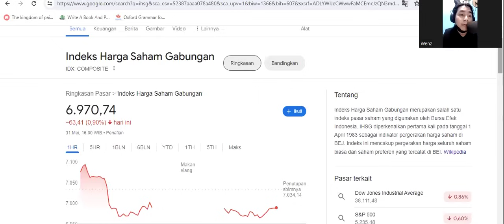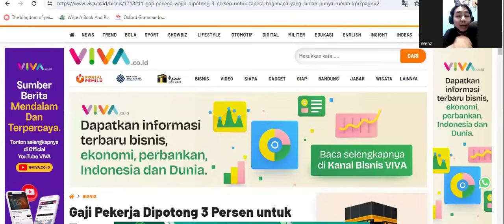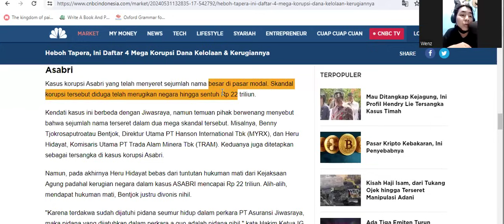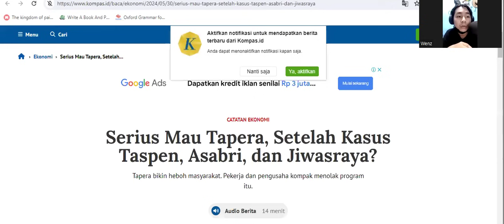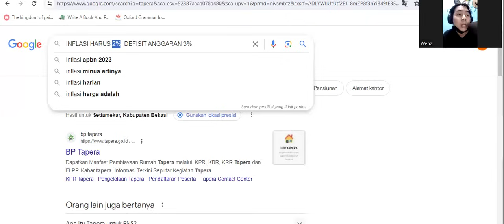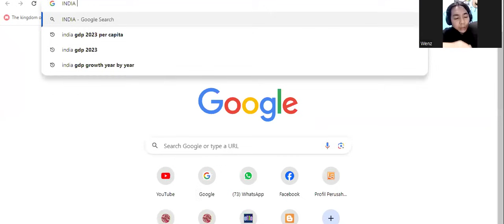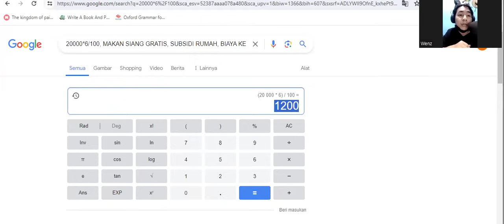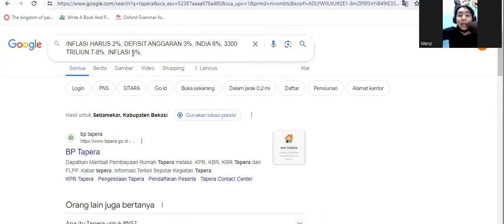Menghebohkan!! TAPERA Akan Segera Diberlakukan!! - Memprediksi Kebijakan Ekonomi Pak Prabowo!!